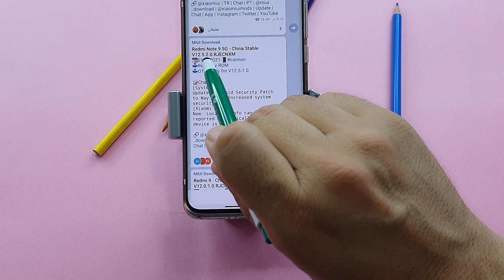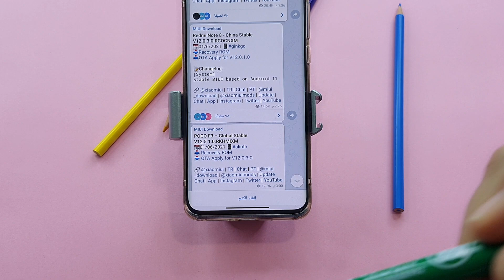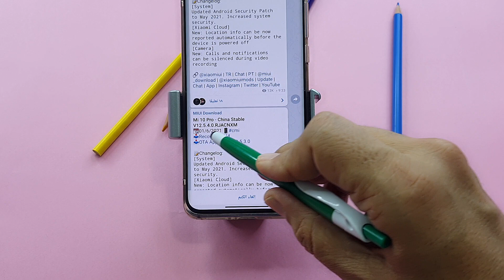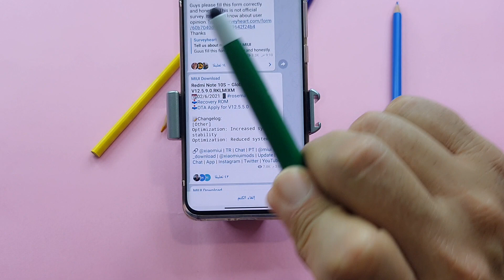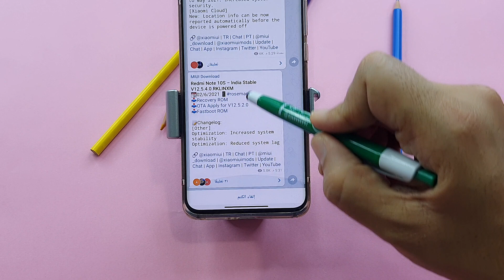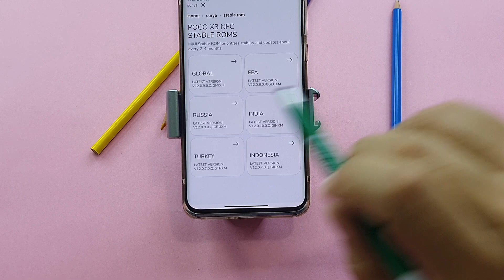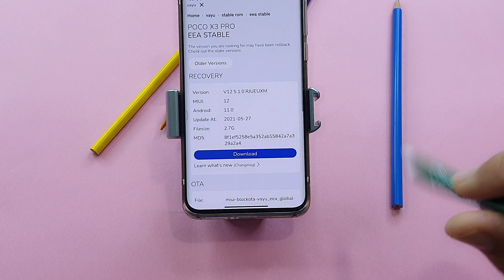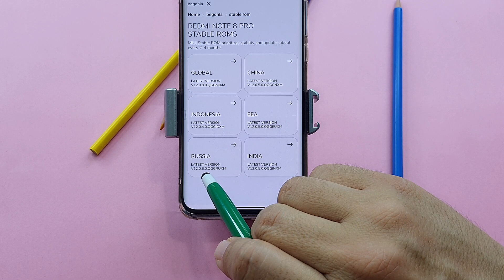تحديثات MIUI 12.5 الجديد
اخر تحديثات هواتف شاومي وموبايلات شاومى مع الواجهه الجديده miui 12.5 واندرويد 11 مع بعض التوضيحات والتفصيلات بخصوص تحديثات شاومي